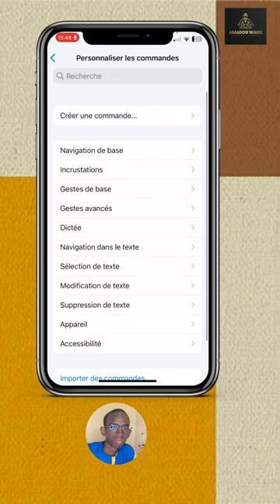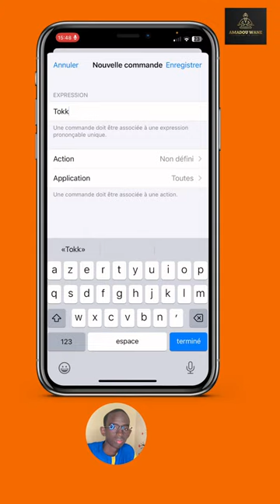Cette astuces va te sauver la vie ✨😍🙈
Salut à tous dans cette vidéo, je vous montre Comment faire une chose incroyable avec sa voix sur son téléphone facilement et rapidement.

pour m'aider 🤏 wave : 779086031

👆 Mes réseaux 👆
 CLAUSE DE NON-RESPONSABLITÉ Cette chaîne ne promeut ni n'encourage aucune activité illégale. Tout le contenu de cette chaîne est à des fins éducatives UNIQUEMENT. Nous ne sommes pas responsables de toute action illégale. Merci de votre compréhension.